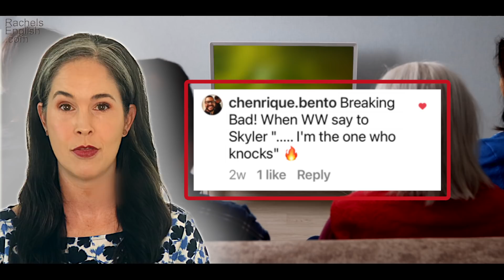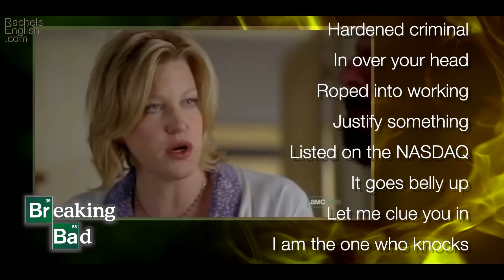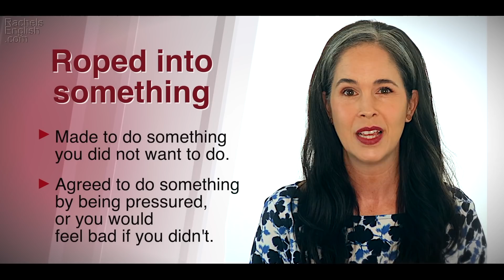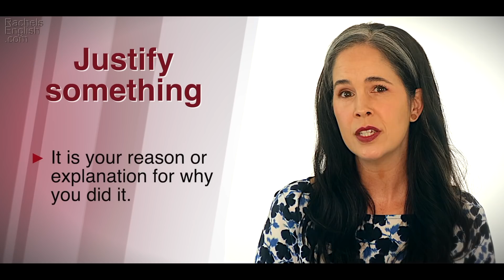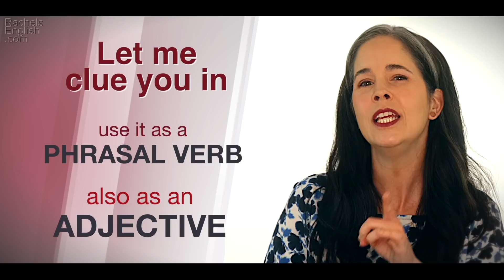Learn American English with Breaking Bad | Practice English Pronunciation with TV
"I am the one who knocks." What does this mean? When can you say it? Today, I'll be walking you through one of the most iconic scenes from the show Breaking Bad. We'll be reviewing phrases & vocabulary in the context of the show so you can apply them to everyday conversations. Let me know what other movie or TV clips you would like to study English in the comments below!